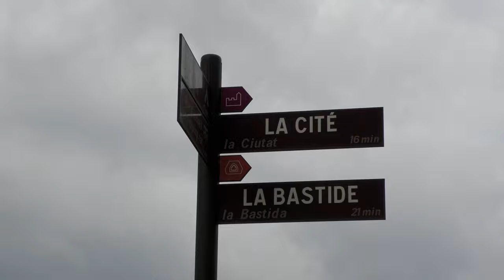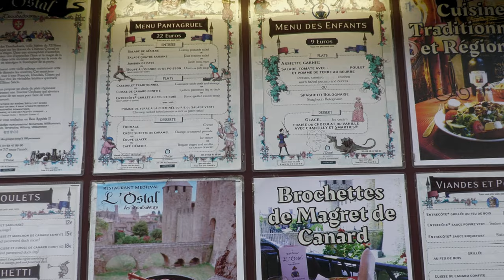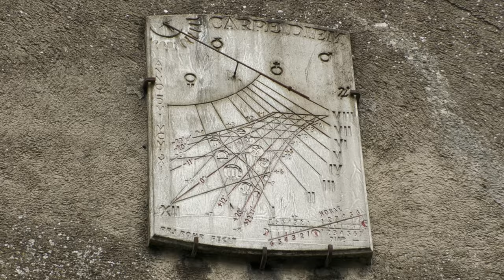Ziel 5: Carcassonne auf WoMo-Tour Südwesteuropa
Die Festung La Cité ist beeindruckend, auch wenn man bedenkt, mit welchem Aufwand dieses Bauwerk-Ensemble errichtet wurde. Seien Sie nicht enttäuscht, denn wo immer viele Touristen sich hingezogen fühlen, ist der Kommerz bereits da.
Vorschlag: Zum Essen in die Altstadt gehen. Spazieren Sie in rund 15 Minuten dorthin, anschließend auf die Brücke über dem Fluss Aude und genießen Sie die Ausblicke...